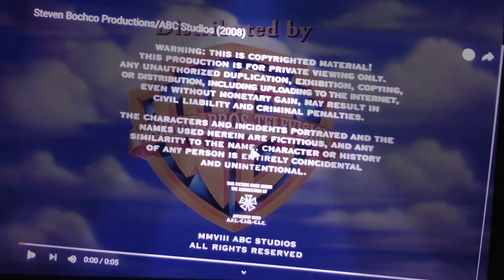May 25, 2022